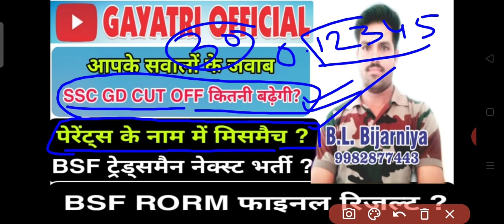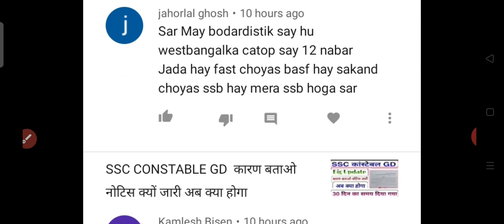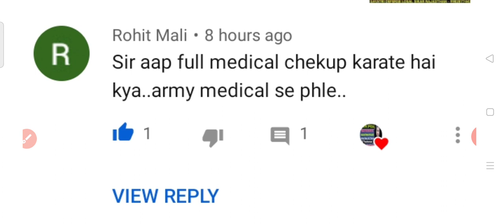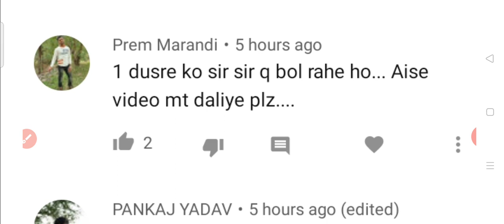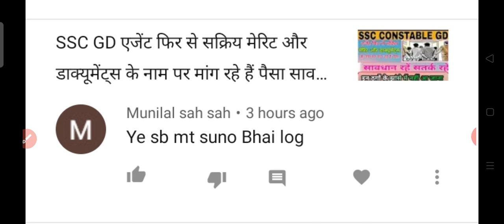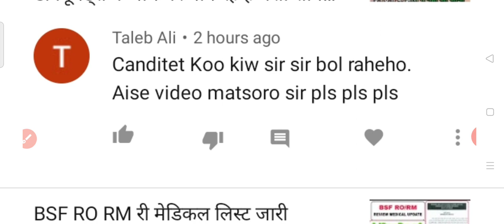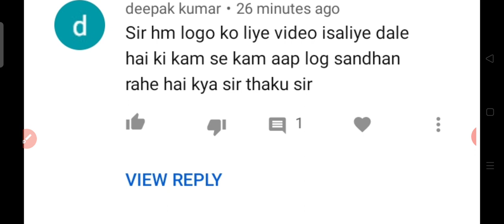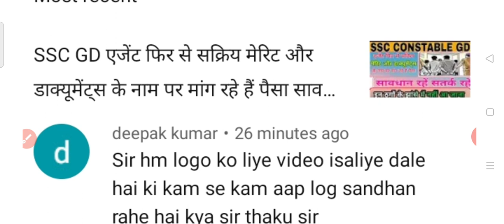गायत्री ऑफिशियल आपके सवालों के जवाब 7568215766